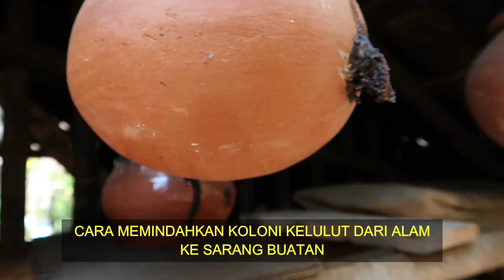Cara Memindahkan Koloni Lebah Klanceng dari Alam ke Sarang Buatan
Ayahku menemukan sarang lebah kelulut pada sebatang kayu lapuk di kebun. Beliau kemudian memindahkan koloni lebah kelulut tersebut pada sarang baru agar tidak terlantar dan tetap terurus. Hal penting saat kita memindahkan koloni kelulut ke sarang baru adalah sang ratu lebah mesti ikut jangan sampai kabur atau mati. Kalo tidak ada ratunya, biasanya koloni lebah akan kabur atau pindah dari sarang yang sudah kita persiapkan tadi.

Budidaya lebah kelulut (trigona) atau lebah klanceng ini cukup mudah, asalkan tahu trik dan caranya. Dengan peralatan seadanya dan tanpa modal sekalipun, kita bisa melakukan budidaya lebah klanceng atau teuweul ini. Jika beruntung, maka setiap bulannya kita akan bisa memanen madu kelulut yang terkenal mahal dan berkhasiat.